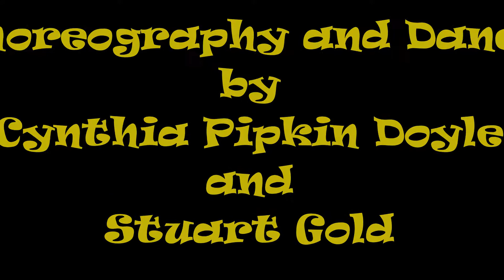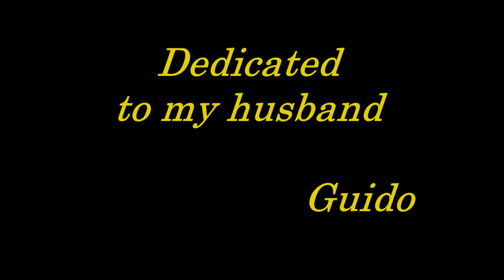Shirley's Delight by Guido Sinclair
Dance presentation and choreography by Cynthia Pipkin Doyle and Stuart Gold.  Music performed by Guido Sinclair and his All Stars with Shirley Meyer Blankenship, harpist. From a TV show entitled:  Active Senior.